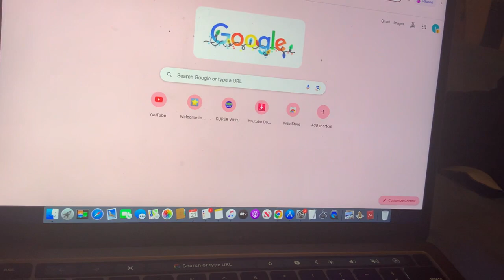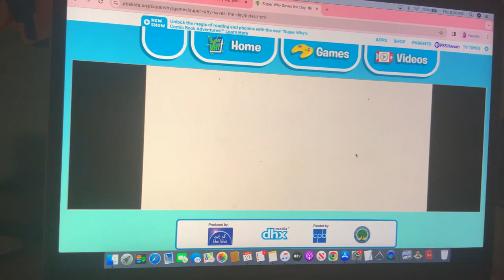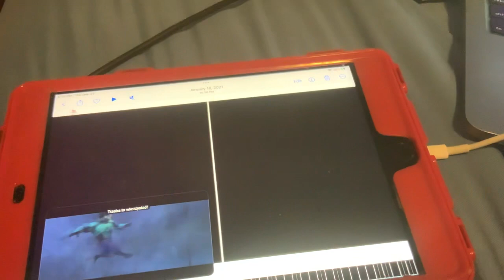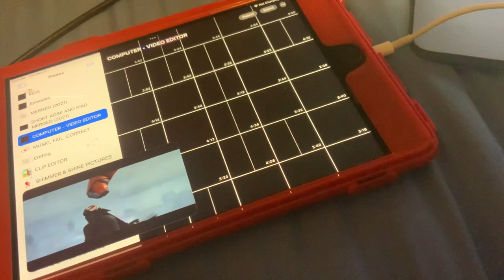Big Hero 6 - Super Why Saves The Day / Final Battle